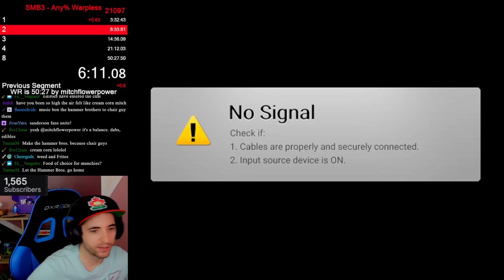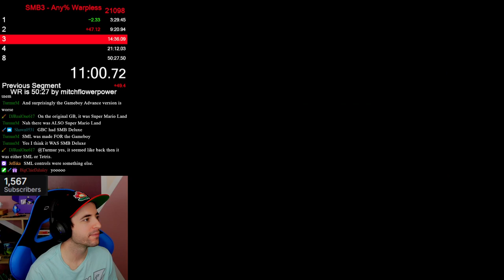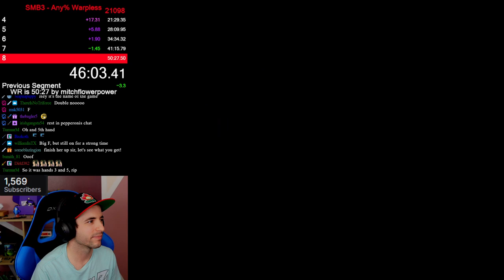Fastest Non Early Hammer WR Pace Run I Have Ever Done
So now everyone knows the power of Boxless right!? I really liked this run